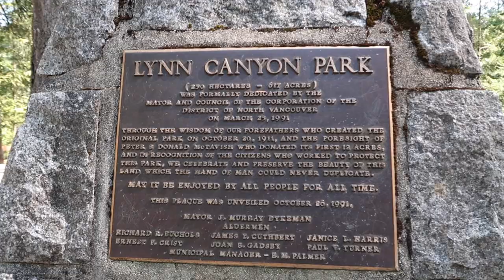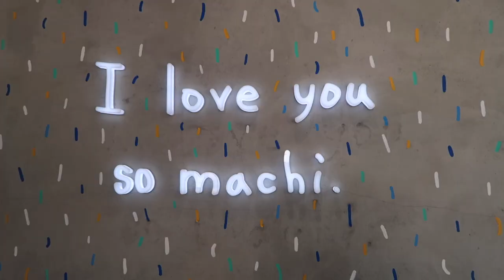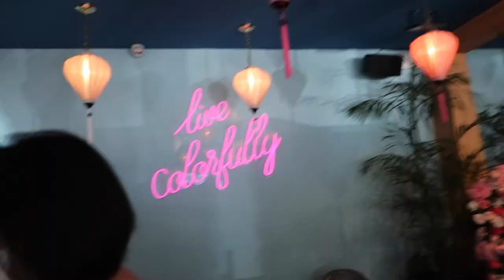VANCOUVER VLOG: the best fried rice in Vancouver, Japanese pancakes, tennis, suspension bridge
On this weeks episode of Catching Up With The Chung's - We are BACK in Vancouver after spending a couple of days in Tofino. E and Z went out for brunch (@Oeb) while the rest of the family did their own thing. Of course lots of food and deserts. BDEZ went to go play tennis. Went on another easy hike with the parents as well. And went to our now favorite soup dumpling place and had father approved fried rice.